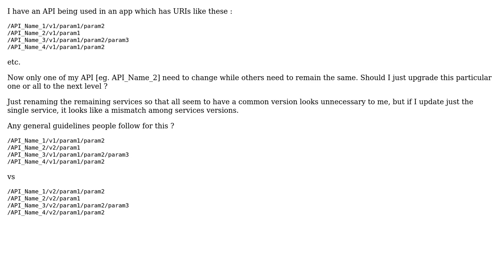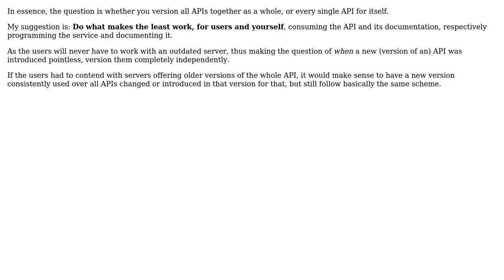Software Engineering: API Versioning : Release level vs functional level (2 Solutions!!)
Software Engineering: API Versioning : Release level vs functional level

With thanks & praise to God, and with thanks to the many people who have made this project possible! | Content (except music & images) licensed under CC BY-SA | Music | Images & others | With thanks to user Deduplicator user Berin Loritsch user Amit Tomar and the Stack Exchange Network Trademarks are property of their respective owners. You are responsible for your own actions.